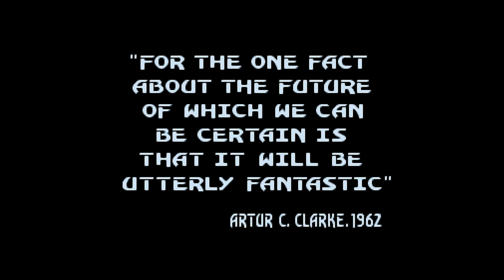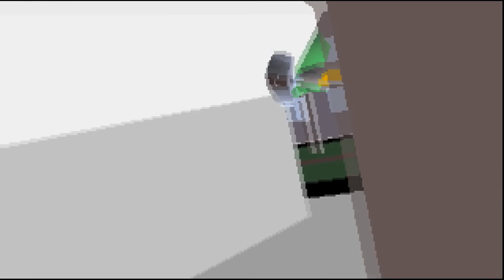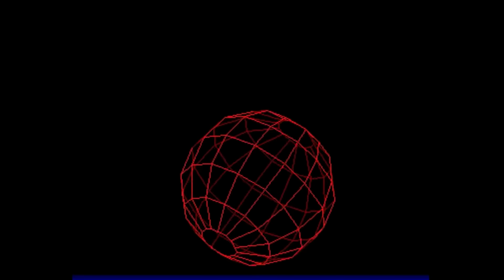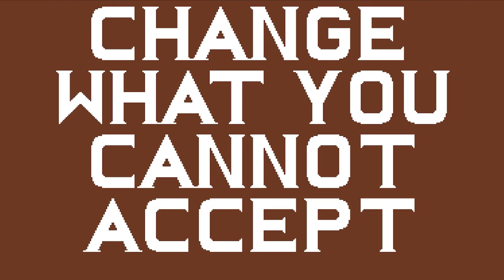Jeroen Tel 🎵 The Open Soul 😷 2020 QUARANTINE 💾 c64 Amiga PC demo 💉🤒 Maniacs of Noise 🎹🚮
Greetings/Credits: Booze Design, Bonzai, Camelot, Crest, Censor Design, Oxyron, Focus, SCS-TRC, Silents, Phenomena, Fairlight, Razor 1911, Majic 12, Anarchy, Andromeda, Triton, Future Crew, Black Mail, The Black Lotus, Enigma, Kefrens, Budbrains, Virtual Dreams, Acme, Kewlers, Triad, Spaceballs, Little Computer People, and everyone keeping the demo scene alive.

Also: the talented people mentioned above made all the awesome stuff in this video, we just virtually duct-taped it together in cyberspace. With digital glue.

Special thanks to Cinie Sum
/Jeroen & Kim

🙏 Jeroen dedicates this song to Jeroen Bijnen / RIP

All Your Bass Are Belong To Us: Make The Scene Great Again!